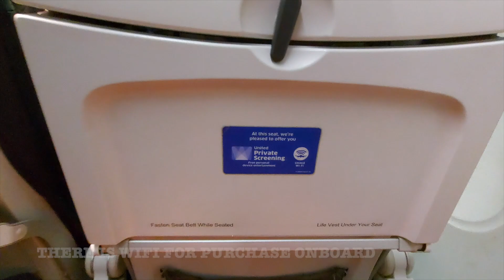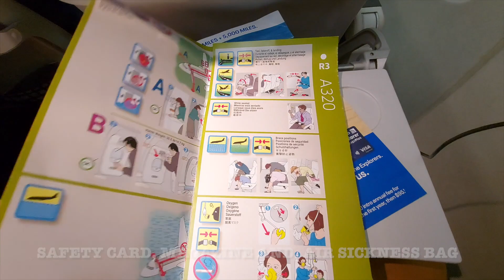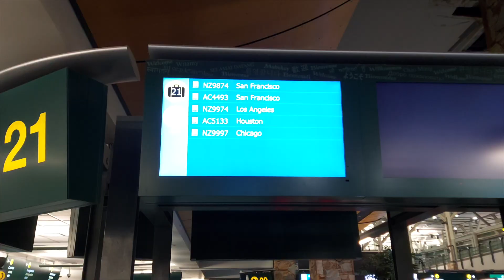Trip Report: United Airlines economy class from Chicago to Vancouver. ORD-YVR